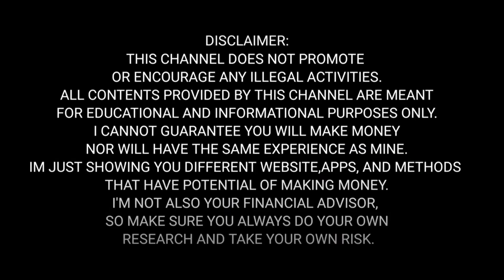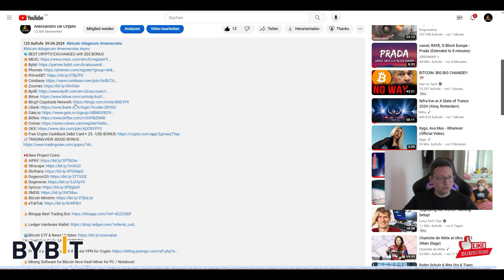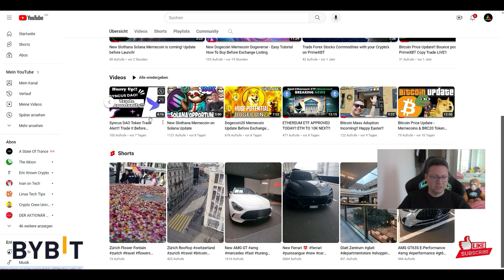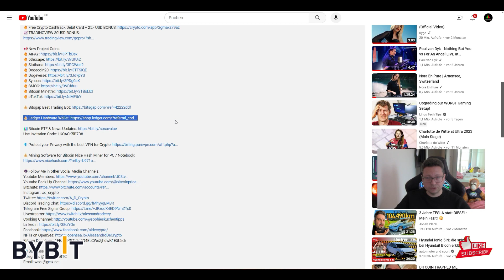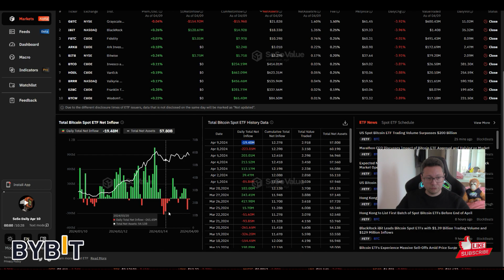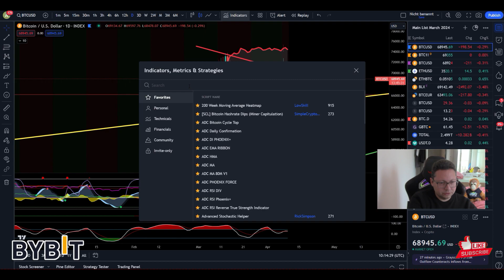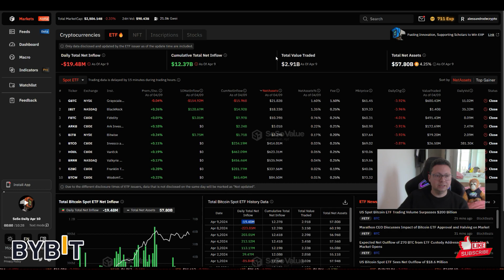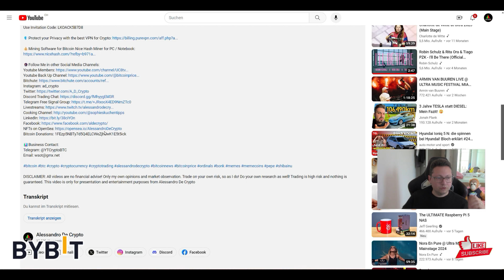Bitcoin Below 70K Again!! Time To Sell or BUY THE DIP?! Important Video For This Bullrun!!